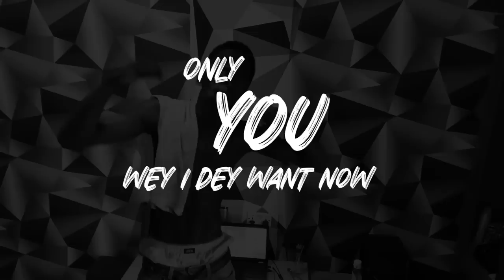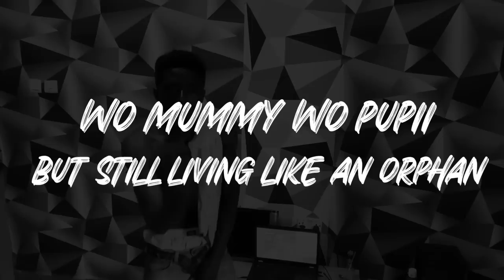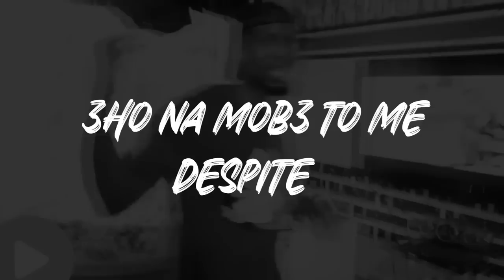IKNA ft TioCross Ankonam (official lyrics video)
The Yomeyo president is out with his first song of the year titled Ankonam and featured TioCross on this one.